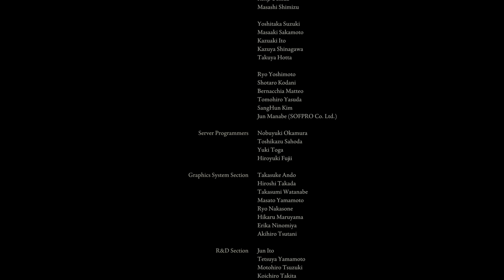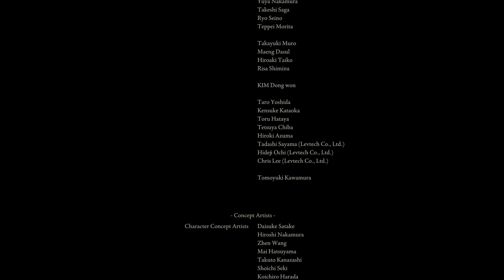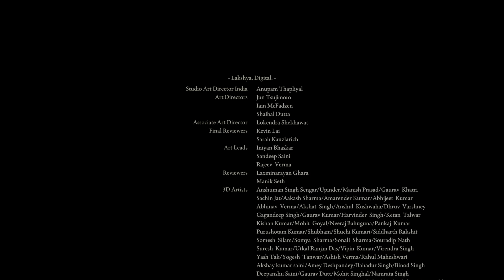【ELDEN RING】#170 最終回 ラスボス 黄金律、ラダゴン ～ エルデの獣 近接 通常攻撃＋遺灰のみ ～ 狂い火の王END【何でも頑張る50歳】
いよいよエルデンリング動画も最終回です。
3月から１日５本という尋常ならざるペースで投稿を行い、しかもこれでフルタイム週５日最低40時間以上のお仕事をしっかりこなしての投稿で、我ながら50歳にしては大したものだと思いますｗ
お陰で、平日はだいたい１日２時間ずつくらいのプレイしか出来なかったのですが、その殆どを動画としてアップロードしました。
コロナ渦で残業が少な目だったのが救いだったかも？

まぁ１日５本と言っても両端カット以外無編集だったので可能なペースだった訳ですが、それでもルーン稼ぎ以外の殆ど全てのシーンを動画化しました。
なので、常にプレイする時は動画化を意識しながらのプレイになり、コントローラーを置いて攻略サイトをじっくり眺めるような事も出来なかったので、これが逆に行き当たりばったり的なプレイを少なからず生み出せて、最終的には良かったかなぁと思ってます。
お陰で、私のエルデンリングのプレイのほぼ全てを動画化する事ができました。

唯一、伝説の武器を１本取りこぼしたのですが、２周目を２時間ぐらいプレイしてトロコンも無事に達成出来たので、エルデンリングの動画投稿はこれにて終了致します。
２周目に伝説シリーズの収集が跨った場合は、一周目で手に入れたアイテムを一度床に置いて取り直さないとトロフィーが取得できませんでした。
しかも一度に置けるアイテムに8個という上限があり、それ以上置くと最初に置いたアイテムが消えてしまうようなので、5個くらいずつ置いて回収した方が安全だと思います。

流石にちょっと疲れたので、暫く休憩を挟んでからホライゾン2に戻ろうかと思いますｗ
ご視聴頂いた皆様、ありがとうございました！